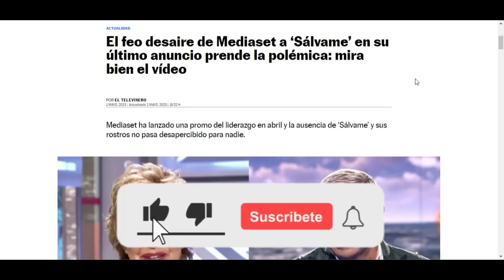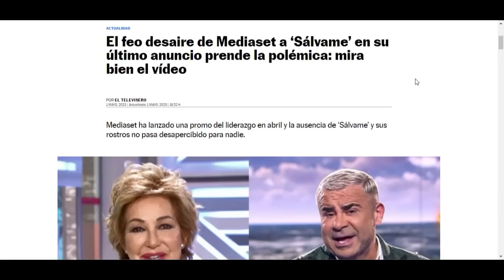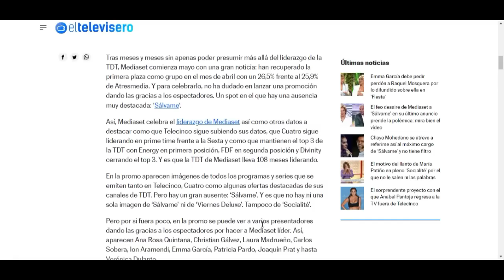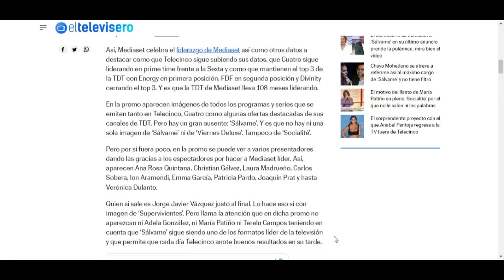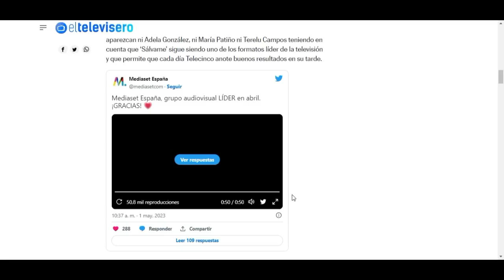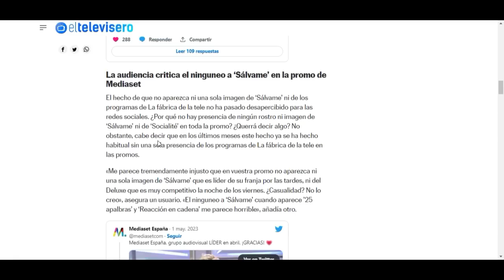👉ESTOCADA MORTAL de Borja Prado a Jorge Javier Vázquez y Sálvame EXPULSADOS de Telecinco y Mediaset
La cúpula de Mediaset deja claras sus intenciones con Sálvame y La Fábrica de la Tele al hacerles desaperecer del vídeo con el que han celebrado el liderazgo del grupo en el mes de abril.